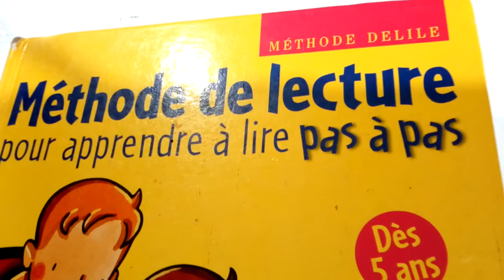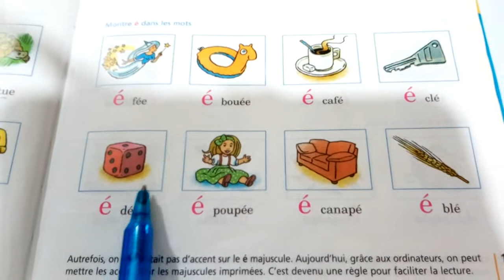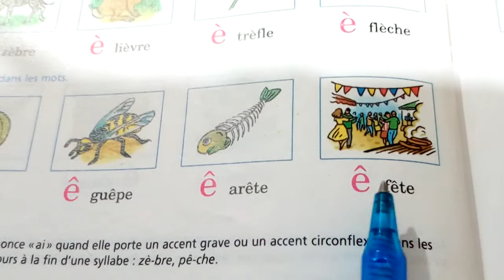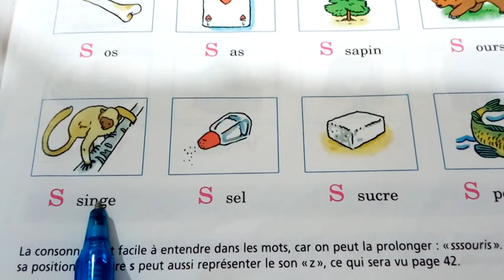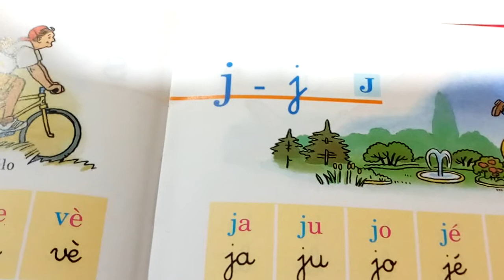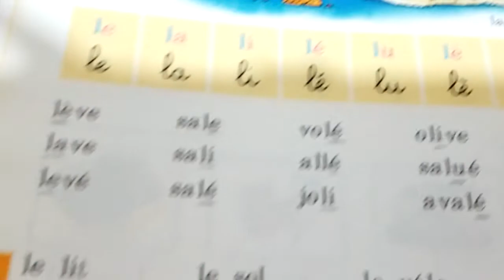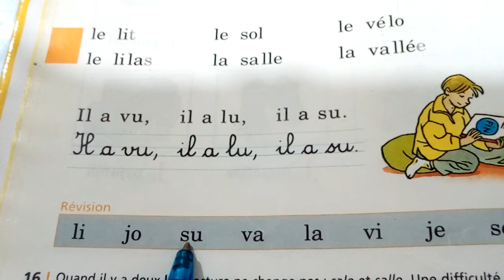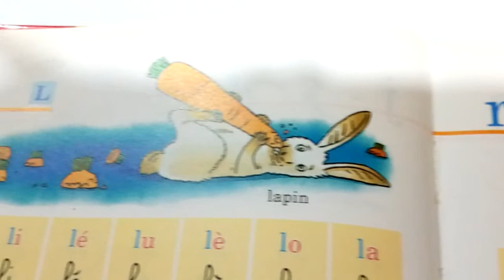Méthode de lecture pour apprendre à lire Pas à Pas .Partie 2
Méthode facile pour apprendre à lire les mots et Decouper les syllabes .